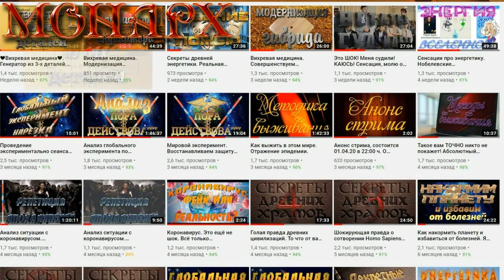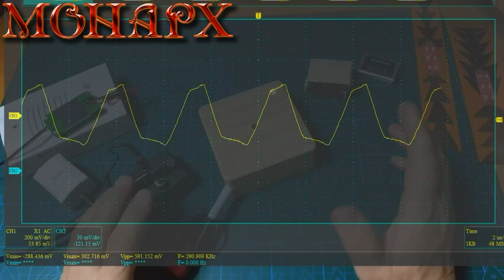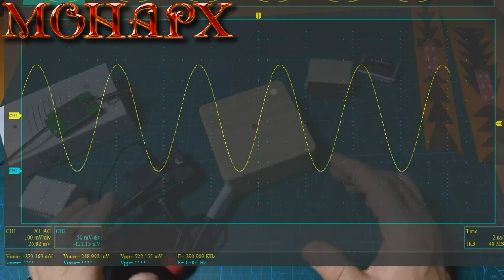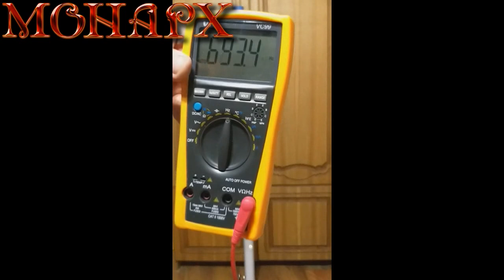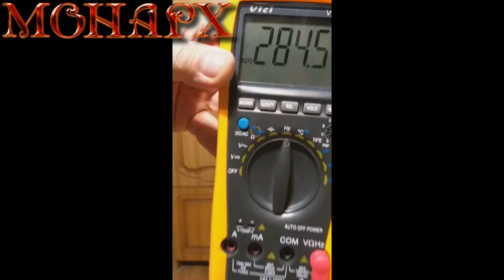❤Вихревая медицина❤. Генератор из 3-х деталей. Подробное описание, демонстрация. Сборка. Ч2.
Часть 2. Сборка. Представляю схему самого простого генератора на TDA7056A, для применения в вихревой медицине. Всего три детали, а работает на уровне традиционных вариантов. Доступен для сборки начинающим радиолюбителям. Все необходимые детали для сборки и последующих дополнений тут:
Расположение деталей:
Кабель к БП 5 шт. 1.5 М:
Эл. конденсаторы 1000Х16 - 20шт.:
Светодиоды 100 шт. 5630/5730:
ttp://ali.pub/4uk2vx
Светодиоды 200 шт. 5630/5730:
Каналы в телеграмме:
Основная информация по каналу: